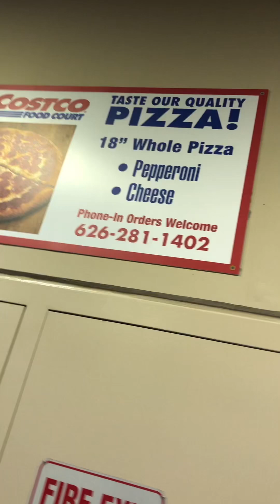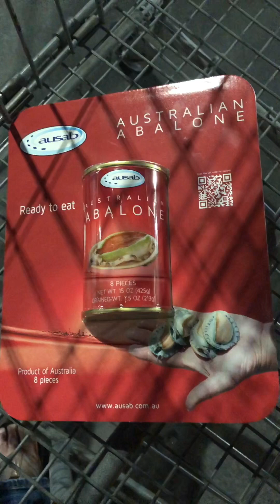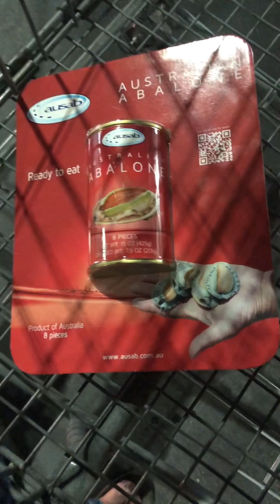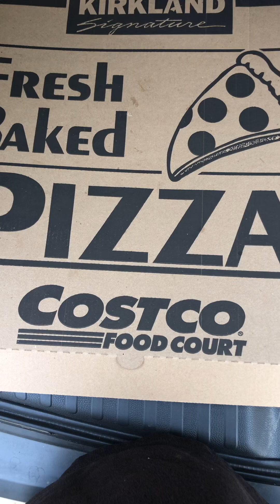龔饕耆美好生活分享：好市多買Pizza 晚餐，加一隻超值美味😋的燒雞，可口的可樂，夠豐富了。（23-12-2023星期六）2TV二視TwoBroadcast吐視